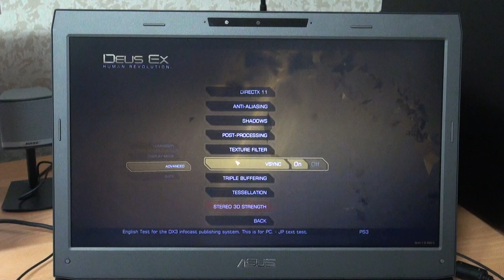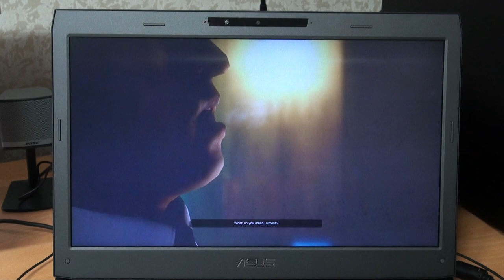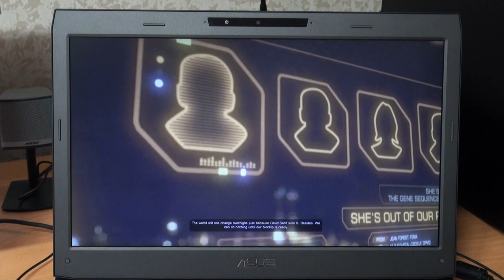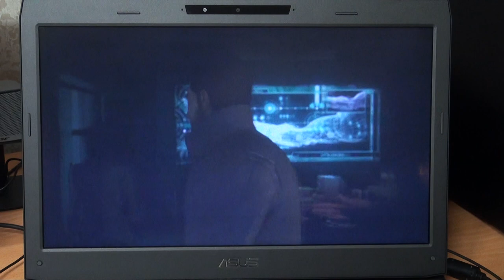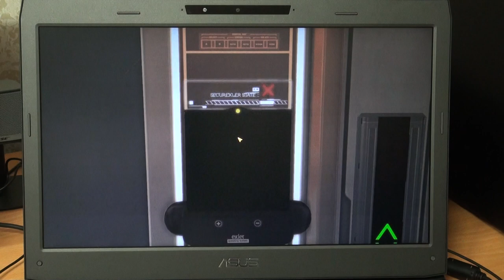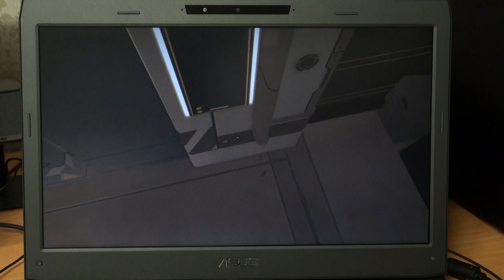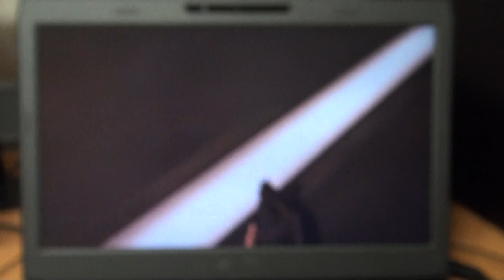ASUS ROG Notebook G73S Series Game Play Deus Ex Human Revolution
Korean Blog